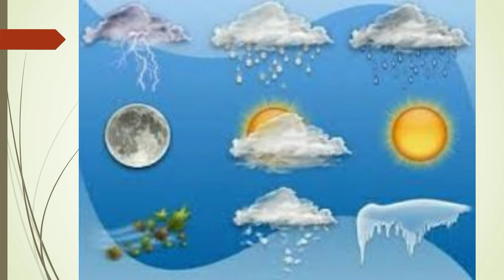🌎Հարավարևելյան Ասիա 🌐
🌐🌎Աշխարհագրություն 8🌐🌎